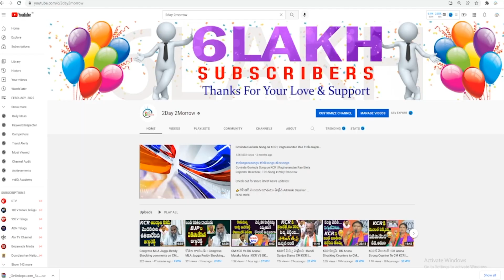After Munugodu By elections Rajgopal reddy Fires on KCR#bjp